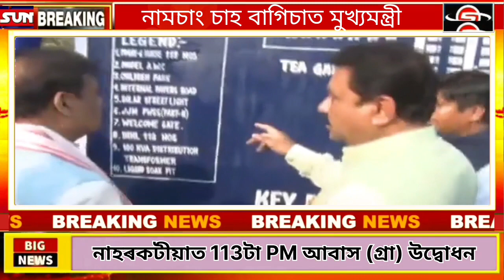নামচাং চাহ বাগিচাত PM আবাস | PM Awas Colony at Namchang Tea Estate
সংবাদমাধ্যমলৈ(স্বা)ই প্ৰেৰণ কৰিলে গুপ্তচৰৰ স্বীকাৰোক্তিৰ ২য়টো ভিডিঅ'

আলফা(স্বা)ই মৃত্যুদণ্ড দিলে ২জন গুপ্তচৰক॥ মুখ্যমন্ত্ৰী হিমন্ত বিশ্ব শৰ্মাৰ প্ৰতিক্ৰিয়া